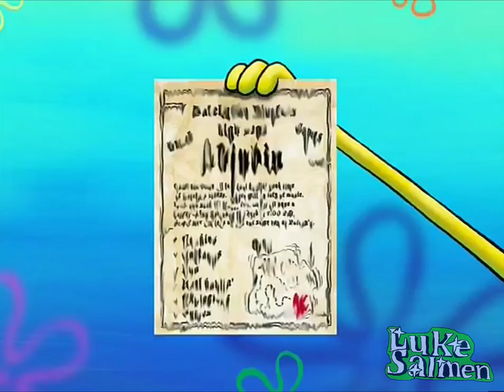[YTP] Spongebob and the legendary Punch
Released on February 26th